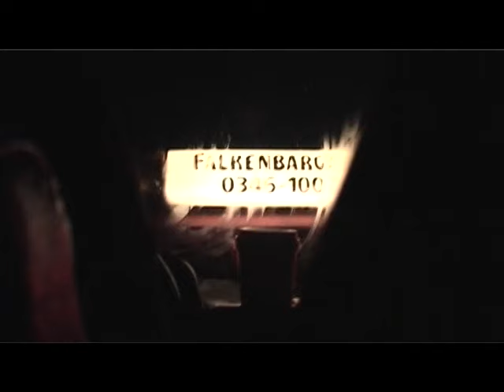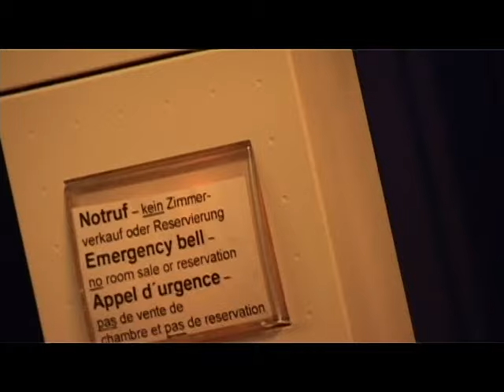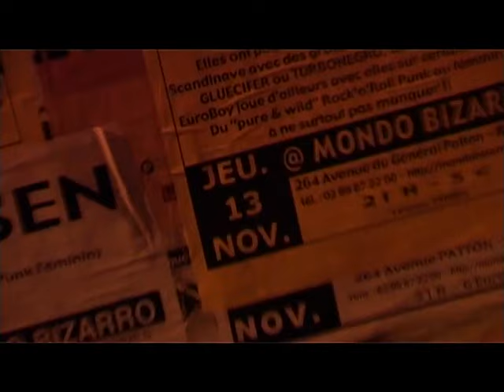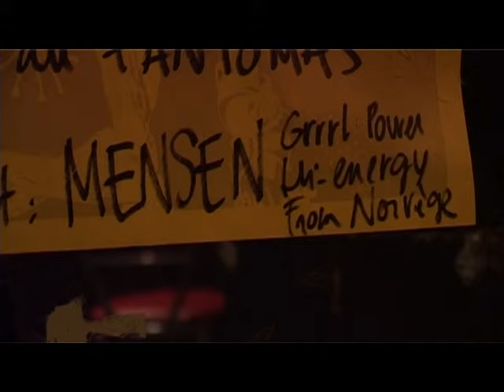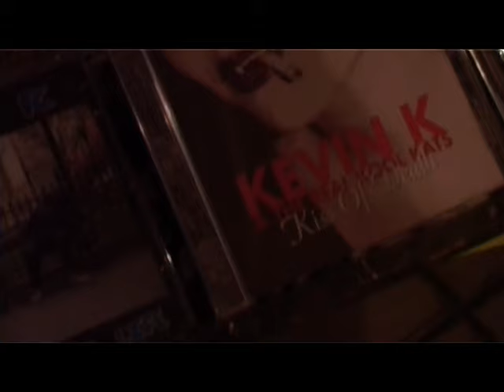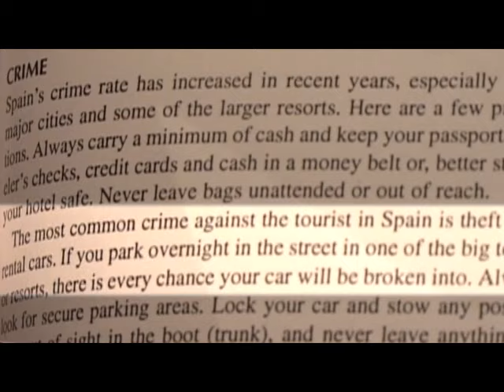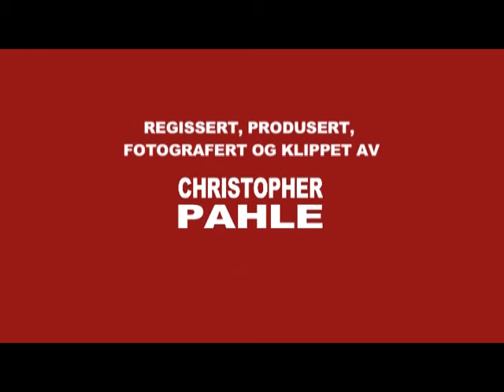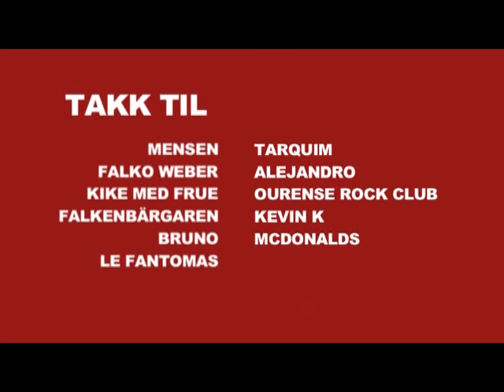MENSEN- A TOUR DOCUMENTARY/ INGENTING KAN STOPPE MENSEN - EN TURNEDOKUMENTAR.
Christopher Pahles documentary about the first week of the Norwegian punk band Mensens European tour in 2003. Mensen was a girlband from Oslo Norway. Mensen recorded two LP's: Delusions of Grandeur and Oslo City and a bunch of 7" EP's and contributed to several compilations. They were released on label such as Thunder Woman, Gearhead, Bang!, Bootleg Booze Record, Hit Me! among others.
Mary Currie's other bands are Mary's Kids, Marianne's Mareritt and Rita Lynne.